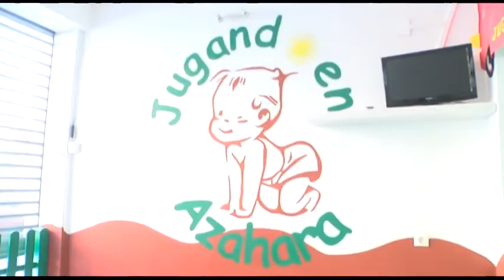¿CÓMO HA EMPEZADO EL CURSO EN LAS ESCUELAS INFANTILES?